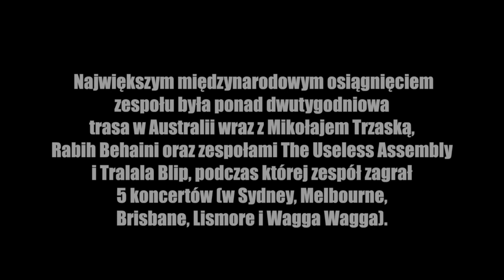Remont Pomp & Mikołaj Trzaska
Remont Pomp - zespół grający muzykę etniczną, awangardową i improwizowaną, który powstał w 2004 roku przy Polskim Stowarzyszeniu na Rzecz Osób z Niepełnosprawnością Intelektualną Koło w Gdańsku.
W 2011 roku zespół spotkał się z Mikołajem Trzaską. (kompozytorem i instrumentalistą). W ramach festiwalu „Świat Mało Znany" Mikołaj został zaproszony przez Remont Pomp na warsztaty muzyczne, których owocem miał być koncert w Teatrze Leśnym w Gdańsku. Największym międzynarodowym osiągnięciem zespołu była ponad dwutygodniowa trasa w Australii wraz z Mikołajem Trzaską, Rabih Behaini oraz zespołami The Useless Assembly i Tralala Blip, podczas której zespół zagrał 5 koncertów (w Sydney, Melbourne, Brisbane, Lismore i Wagga Wagga).

Nagranie w ktorym na pytania Piotra Harhaja odpowiadał Jarek Marciszewski (RP) oraz Mikołaj Trzaska, został zrealizowany podczas przygotowań do koncertu w ramach Gdyńskiego Magla Teatralnego 2017, ktory odbył się w Teatrze Miejskim im.Witolda Gombrowicza w Gdyni.
realizacja:Gaba Kucz